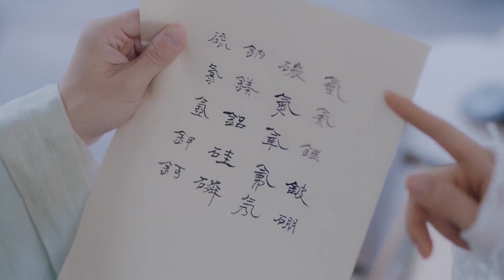🪶凤舞蒙面逃跑，却被君殿下拦下，摘下面纱惊艳众人！ | 且听凤鸣 Dance of the Phoenix | 杨超越 徐开骋